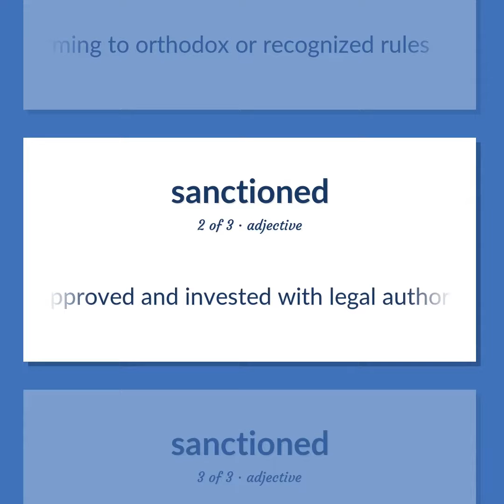Approved - 8 English Vocabulary Flashcards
APPROVED meaning. Following our free educational materials, you learn English in a great way with ease and efficiency.